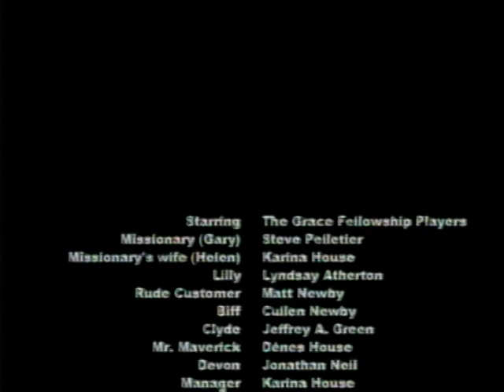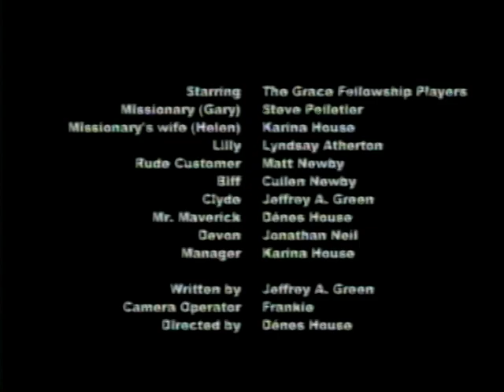Intervention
Prayer is one way we can intervene and help in situations that seem beyond our ability to control.

This church drama is available for free for ministry use. You may stage it as you like, and adapt it for your use. Please just note in your bulletin or materials a word of thanks to the "Grace Fellowship Drama Ministry."